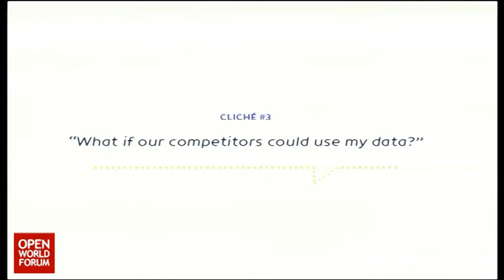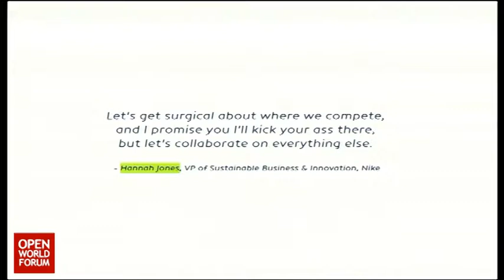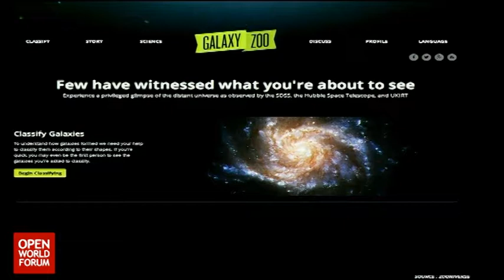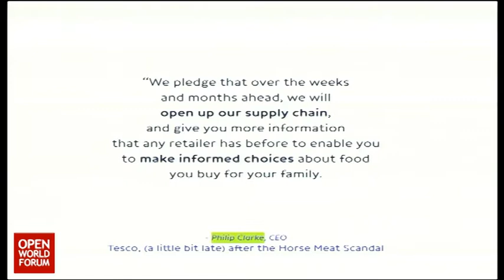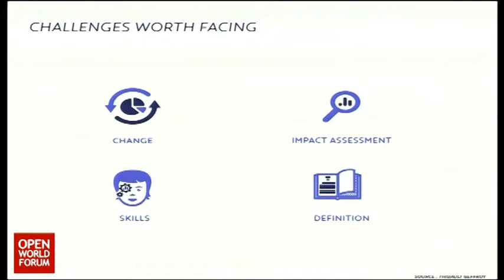OWF14 - Intervention de Chloé Bonnet, Co-founder Five by Five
Open Data dans le secteur privé : 5 grandes idées reçues (et comment les dépasser)

Chloé Bonnet (Co-founder, Five by Five)